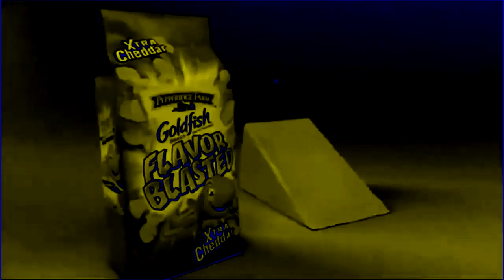Goldfish Jingle 2006 2019 In ChordedCityNight